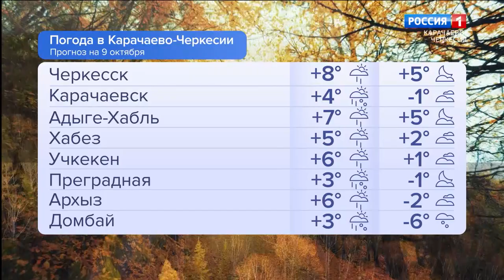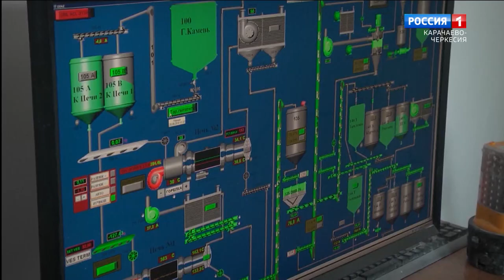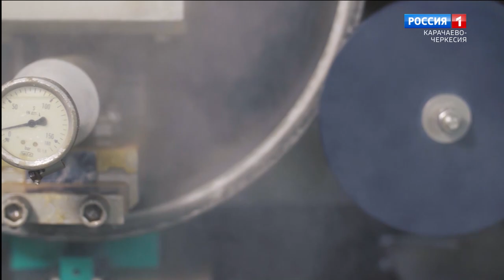Утро России. Карачаево-Черкесия 09.10.2023